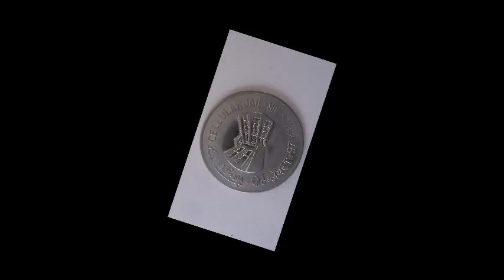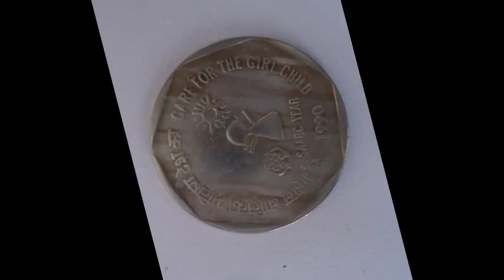Commemorative Coin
1 Rupees